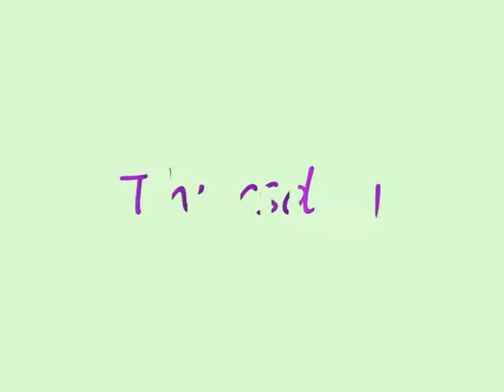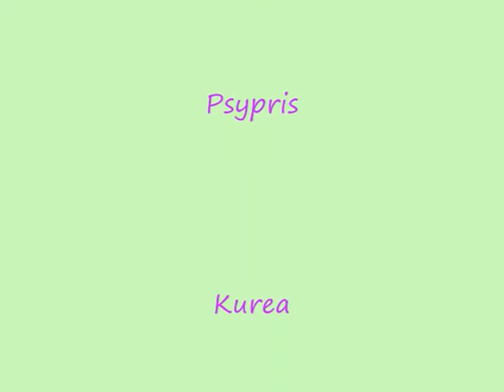AWA 2010: Thursday